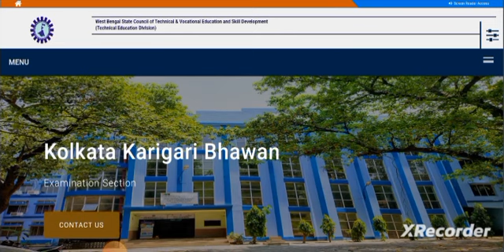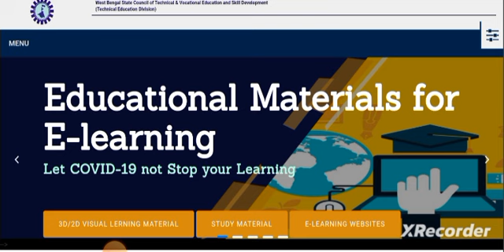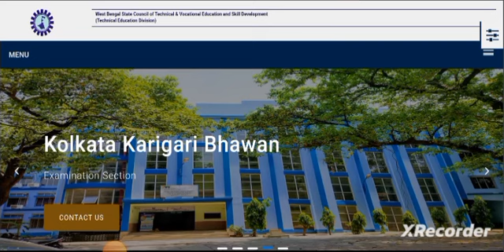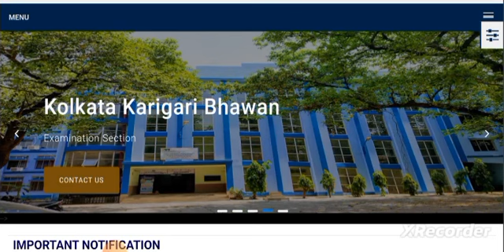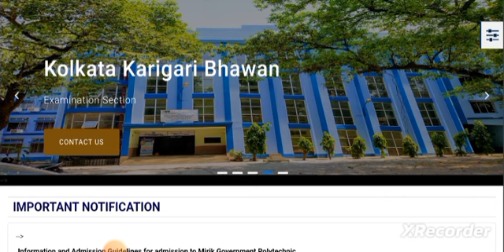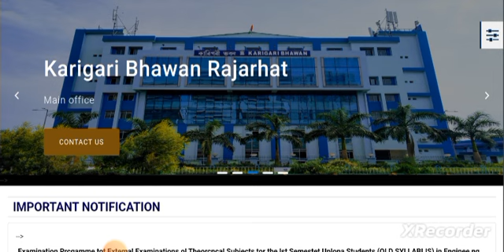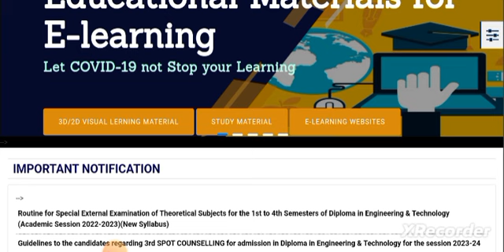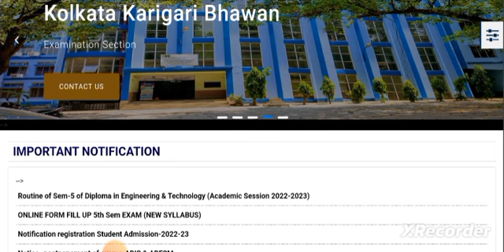Diploma/Polytechnic 2nd/4th/6th Sem Exam Preparation Strategy 🥰 | কি করবে এবং কি করবে না?❌✅ | WBSCTE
Qualification Details:-
LBS (Land Building Surveyor)
ITI (SURVEYOR)